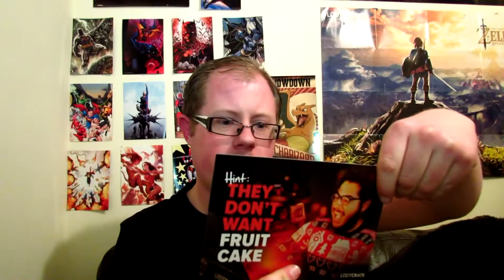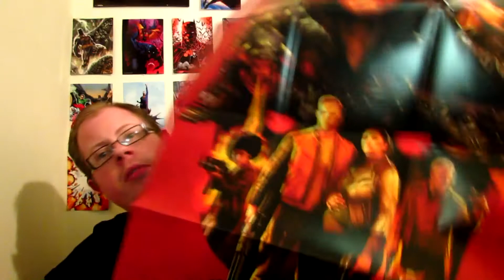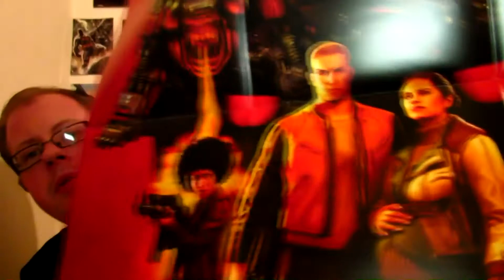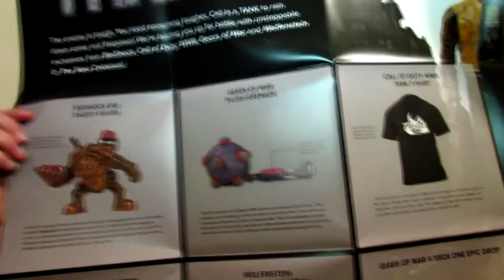FINALLY IT'S HERE!!!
After months of waiting it FINALLY arrived this is November 2017's Loot Gaming with the theme of TANK.